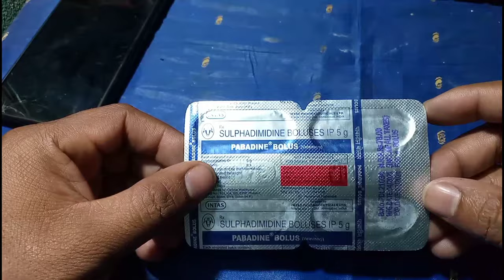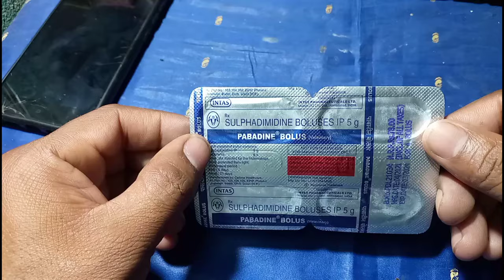मुर्गी का सफेद बिट ओर पेट के बीमारी की इलाज